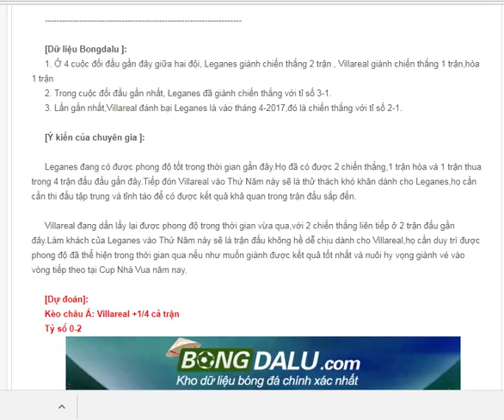Leganes VS Villareal, Cup Nhà Vua TBN